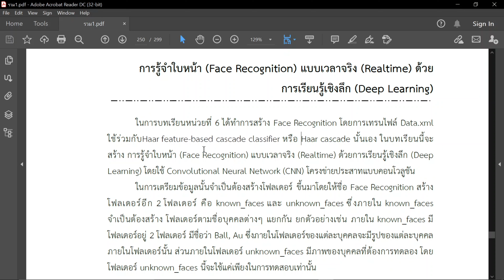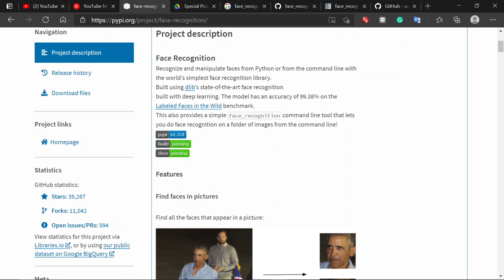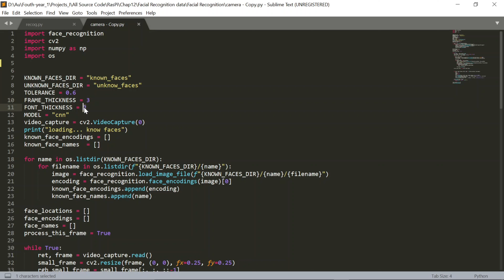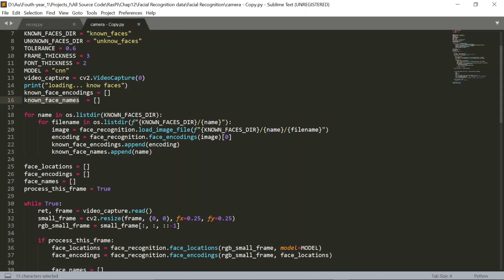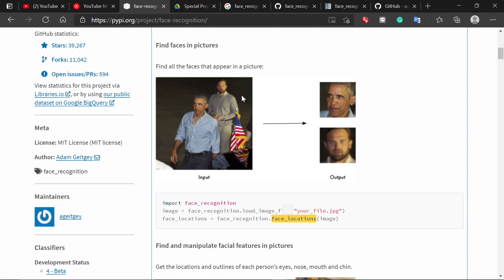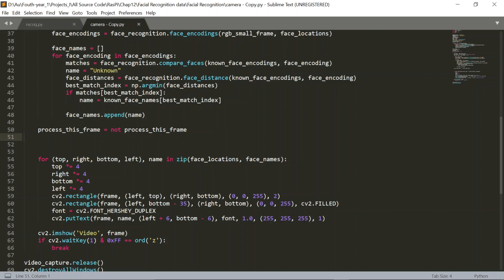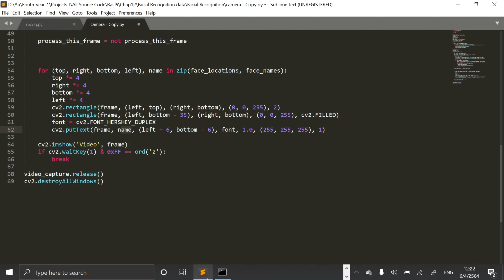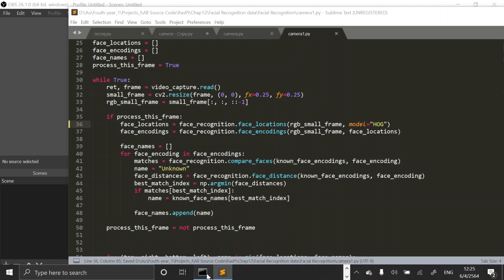EP12 Real-time Face Recognition with Deep Learning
Computer Vision, Image Processing, AI, Artificial Intelligence, Raspberry, Pi,
Deep, Learning, Python, Online, Teaching, GPIO, Interface, Hardware, Edge,
Camera, USB, NCS, Neural,Computation, Stick, Intel, OpenCV, OpenVINO,
Face Detection, Realtime, Real-time, Detection, Object, Detection, Haar Cascade